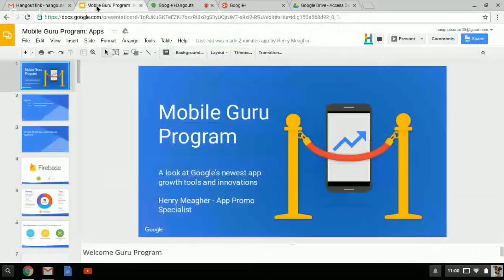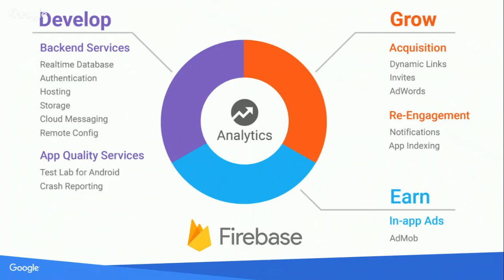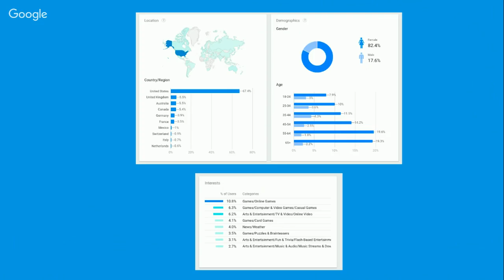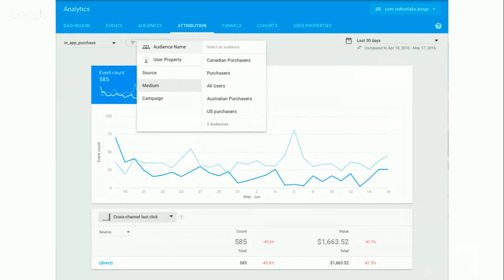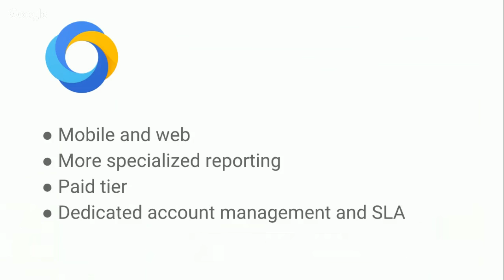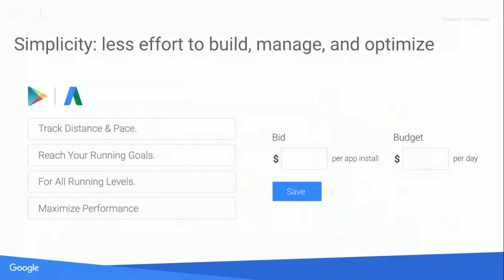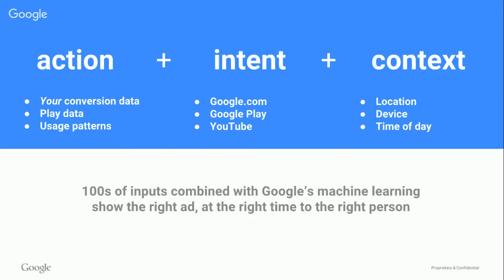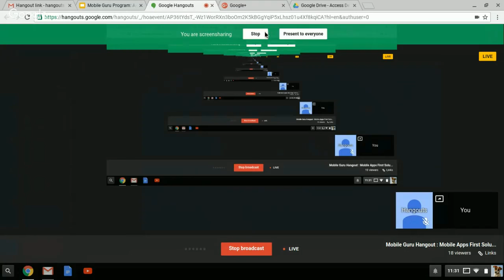Mobile Guru Hangout : Mobile Apps First Solutions & Firebase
Dear Gurus,

App promotion is an intricate balance of ramping installs but also building Customer Life Time Value. As it becomes more & more of an important part of our users mobile experience, as marketers & consultants it becomes that much more important for us to understand this platform & landscape.

We have a dedicated team here specifically designed to help our agencies in all facets of App strategy; from tracking and goal setting; to implementation and promotion. Next week Henry Meagher from our Apps team will present on Google's new analytics platform for apps - Google Firebase and run through Google Apps First Solutions which create simple ways to find high quality users across Google's enormous pool of inventory.

You can't miss this one! See you all on August 9 at 11am AEST on the Hangout.